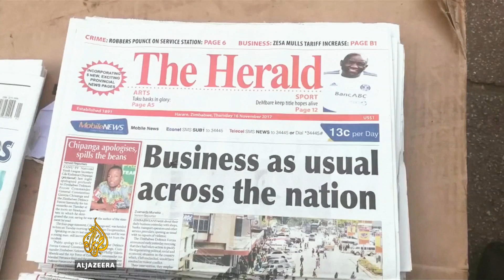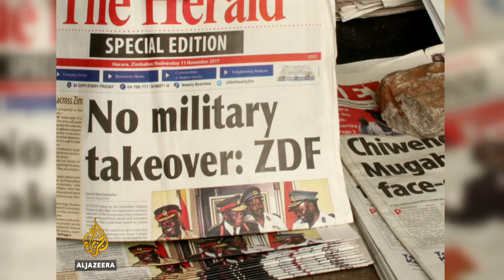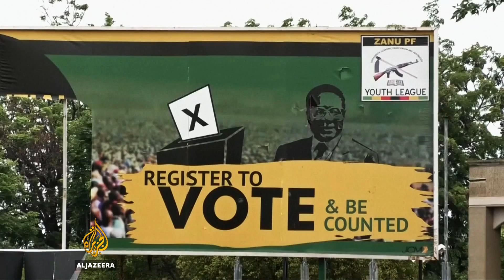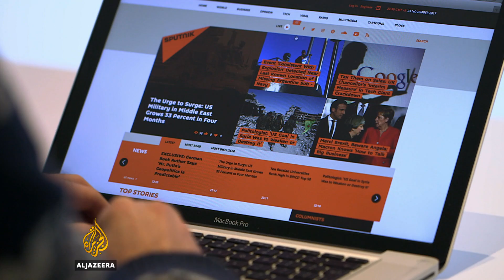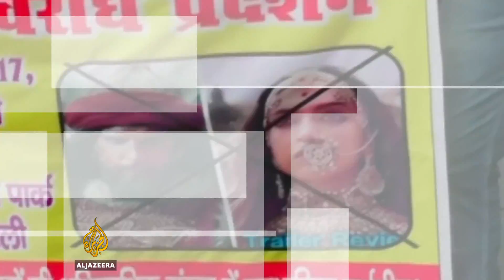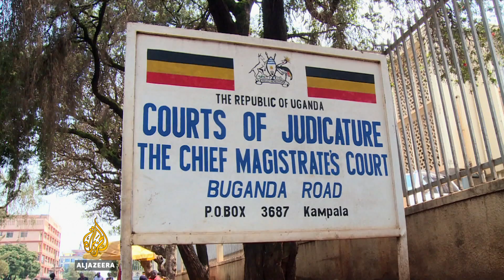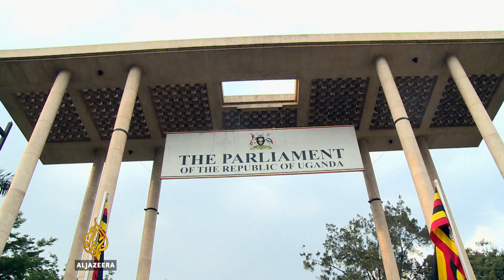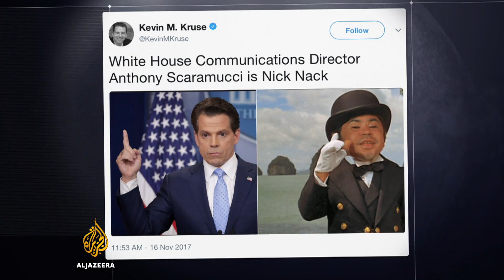Mugabe's downfall: A new era for Zimbabwe's media? - The Listening Post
When the moment finally came, it caught many Zimbabweans - their media included - by surprise: After 37 years in power culminating in a week-long struggle, 93-year-old Robert Mugabe resigned as Zimbabwe's president.

The transition began when tanks rolled onto the streets of the capital, Harare, and a man in a military uniform appeared on the state-owned TV channel assuring everyone that what looked like a coup and sounded like a coup was, in fact, not a coup.

During seven days of constitutional limbo, the country's mainstream journalists - many of whom had spent decades toeing the government line - seemed unsure who they were taking their orders from, or what line they were supposed to take.

This changed when Emmerson Mnangagwa, a senior member of the ruling Zanu PF party, was eventually sworn in as Mugabe's successor. But how will the end of the Mugabe rule impact the media and freedom of press in Zimbabwe?

Talking us through the week of confusion that ended an era for Zimbabwe's media are:

Lance Guma, managing editor, Nehanda Radio & TV
Wendy Willems, assistant professor, London School of Economics
Alexander Rusero, lecturer, Harare Polytechnic School of Journalism

On our radar:
The US Federal Communications Commission announces plans to repeal rules that safeguard net neutrality.
Google is making changes to its algorithm that will see Russian news agencies RT and Sputnik "de-ranked" on its search engine.
In India, the furore surrounding a yet-to-be-released Bollywood epic leads to a BJP leader placing a bounty on the heads of the filmmakers.
Police vs the press in Uganda
Among the many challenges Ugandan journalists face in order to do their jobs - political intimidation, harassment and bogus charges, for instance - police brutality has become a major concern of late.

The early years of current President Yoweri Museveni's 31-year tenure saw the opening up of the country's media.

In recent years, however, things have begun to change, with the government enacting a string of laws that have made the lives of journalists in Uganda increasingly difficult, and have had a chilling effect on reporting.

The Listening Post's Nic Muirhead reports on when journalism in Uganda crosses paths with policing.

Contributors:

Andrew Lwanga, former journalist
Robert Sempala, national coordinator, HRNJ-U
Asan Kasingye, assistant inspector general of police
Sarah Birete, Centre for Constitutional Governance